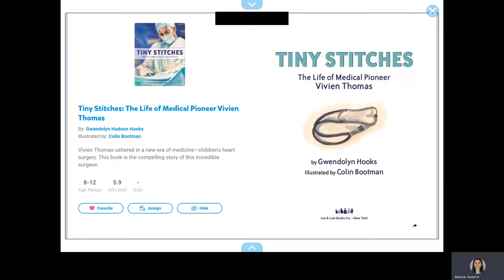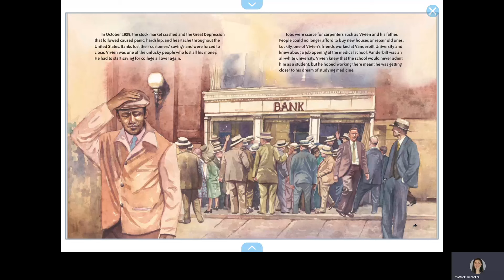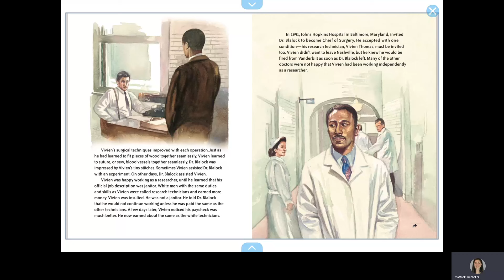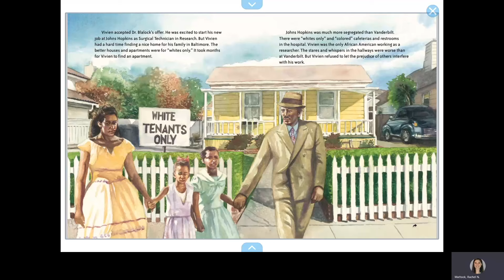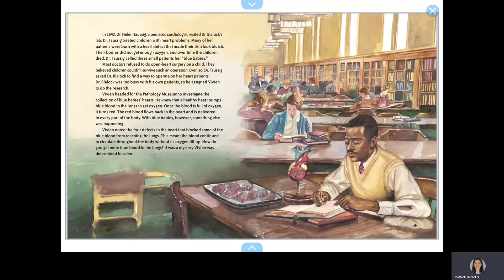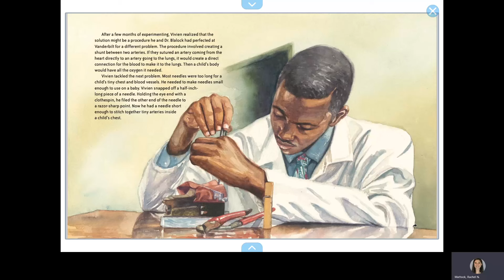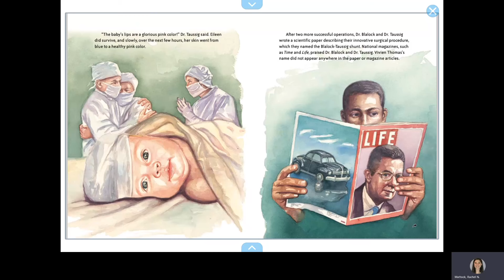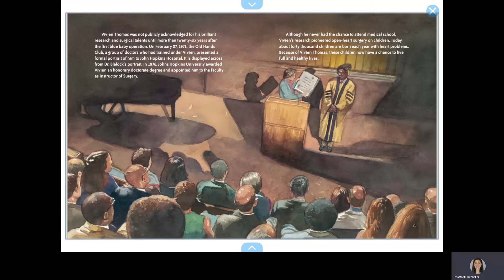Tiny Stitches - Read Aloud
Tiny Stitches: The Life of Medical Pioneer Vivien Thomas  - Read Aloud

Vivien Thomas's greatest dream was to attend college to study medicine. But after the stock market crashed in 1929, Vivien lost all his savings. Then he heard about a job opening at the Vanderbilt University medical school under the supervision of Dr. Alfred Blalock. Vivien knew that the all-white school would never admit him as a student, but he hoped working there meant he was getting closer to his dream.

As Dr. Blalock s research assistant, Vivien learned surgical techniques. In 1943, Vivien was asked to help Dr. Helen Taussig find a cure for children with a specific heart defect. After months of experimenting, Vivien developed a procedure that was used for the first successful open-heart surgery on a child. Afterward, Dr. Blalock and Dr. Taussig announced their innovative new surgical technique, the Blalock-Taussig shunt. Vivien s name did not appear in the report.

Overcoming racism and resistance from his colleagues, Vivien ushered in a new era of medicine children s heart surgery. Tiny Stitches is the compelling story of this incredible pioneer in medicine."

Written by Gwendolyn Hooks.
Illustrated by Colin Bootman.

Get the Book!